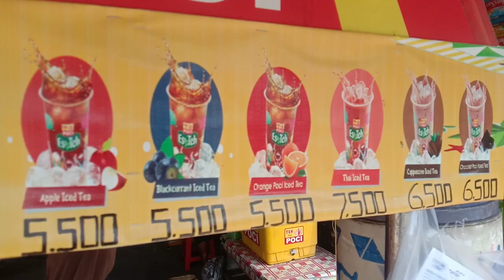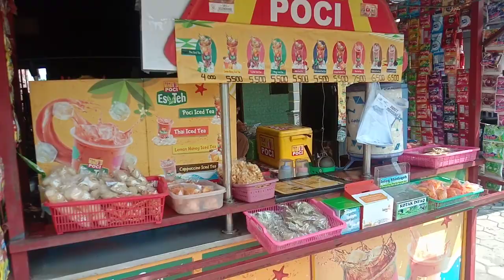WOW JUALAN DI KAMPUNG PUN "ES TEH POCI" TETAP DI CARI ,,SEHARI BISA 100 CUP